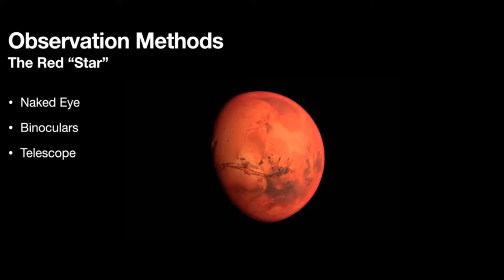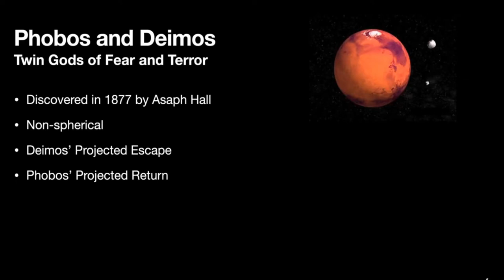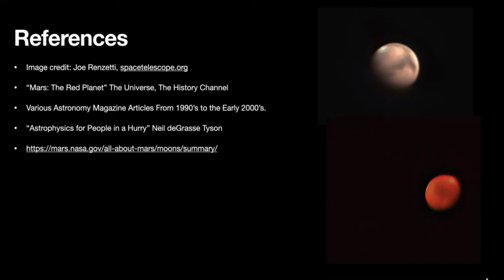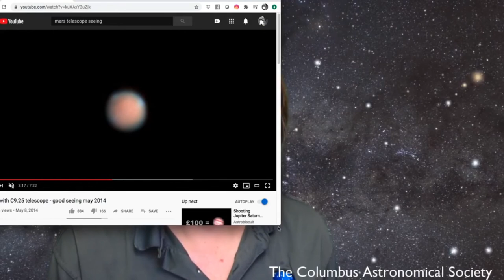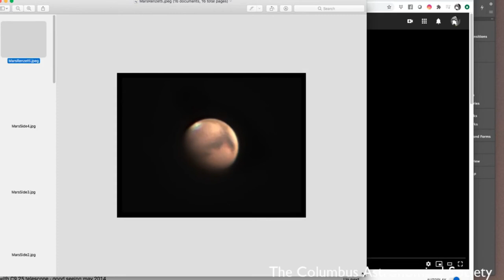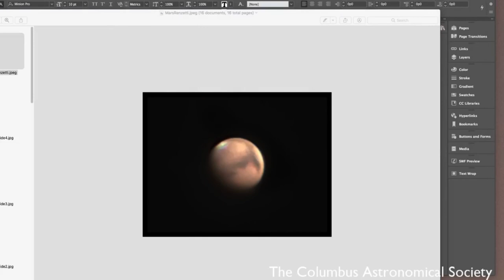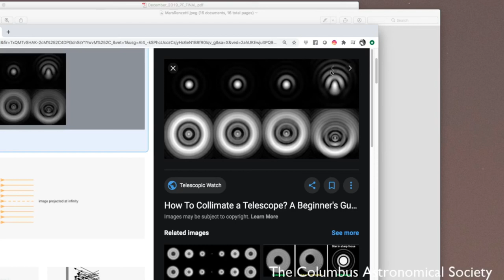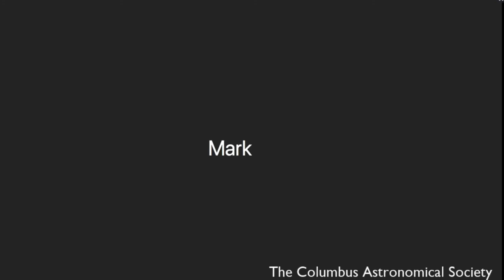Mars: the Red Planet - CAS Meeting September 12, 2020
For the September CAS Zoom meeting the lecture was by CAS member Adaline Cooper: “Mars: The Red Planet”.
Adaline is a freshman undergraduate student at the Ohio State University doing a combined Master’s in Chinese Language and Literature, with an undergraduate major in Astronomy, Physics, and Chinese. Her Chinese is self-taught and she is planning to conduct her master’s Astronomy research overseas in a Chinese speaking country. She is interested in studying Radio Astronomy and Optics. In her free time, Adaline is learning how to play guitar.